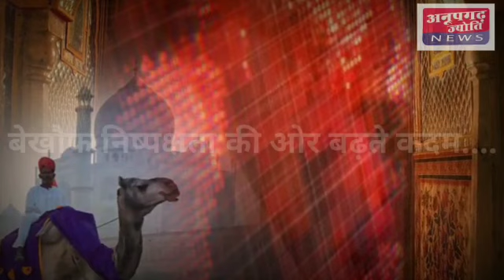अनूपगढ़ क्षेत्र के गांव 2 पीजीएम में पिकअप खेजड़ी से टकराई, ड्राइवर बाल-बाल बचा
अनूपगढ़ के क्षेत्र गांव 2 पीजीएम ए मे शाम 4 बजे एक पिकअप गाड़ी लगी खेजड़ी के अंदर जिसके कारण गाड़ी हुई क्षतिग्रस्त और ड्राइवर बाल-बाल बचा सूचना मिलने पर पता चला कि गाड़ी
3 एनडी की व ड्राइवर भूराराम बताया जा रहा है यह 3 एनडी से अनूपगढ़ आ रहा था रास्ते मे 2 पीजीएमए गांव से आगे सामने से आ रहा मोटरसाइकिल को बचाने के चक्कर में गाड़ी ड्राइवर ने गाड़ी को सड़क के नीचे उतार दिया जिसके कारण गाड़ी खेजड़ी के अंदर जा लगी बताया जा रहा है कि गाड़ी ज्यादा क्षतिग्रस्त हो गई है लेकिन ड्राइवर को मामूली चोटें आई है सड़क टूटी फूटी होने के कारण आए दिन दुर्घटना होती रहती है इसके साथ कई गांवों को जोड़ने वाली यह सड़क सिंगल है यह भी एक दुर्घटना का कारण बताया जा रहा है